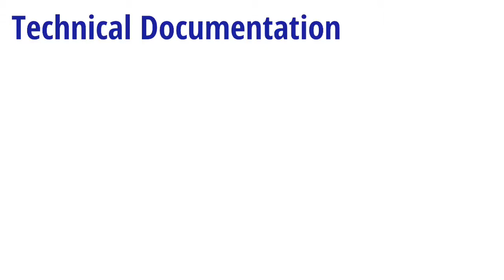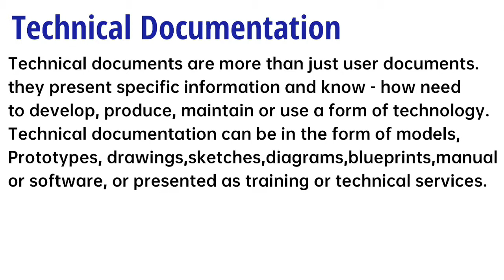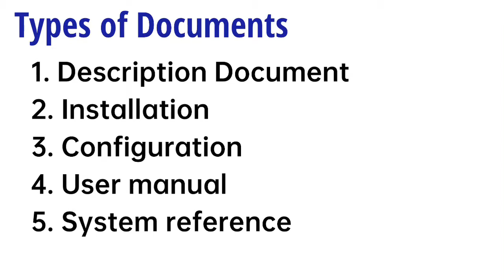Technical Documentation | Professional Business Skills | Calicut University | B.com/BBA